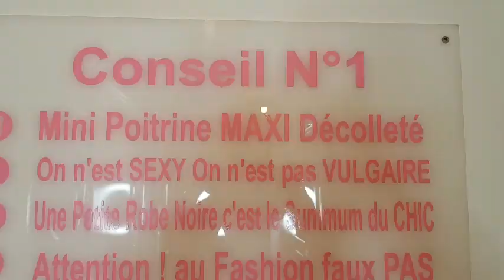LA REINE DU CONFINEMENT , ELEGANTE EN COMBINAISON (1)COPIER coller les REINES DU shopping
LES REINES DU CONFINEMENT , ELEGANTE EN COMBINAISON (1)COPIER coller les REINES DU shopping
CONCOURS
2)OBJET ? LES REINES DU CONFINEMENT
3)  LIKER ?PARTAGER
4) ÊTRE Abonné à ma chaîne
5)Envoyé votre Adresse complète
6) Votre speudo YOUTUBE
7) ÊTRE majeur ou autorisation parental
8) Répondre à 3 questions
        1) Combien de kilos de pièces qu'il faut pas dépassé dans les sachets pour la banque?
         2)Combien d'agent la jeune fille  voulais que sont amant lui donne confinement ou pas ? :)
           4)je fais QUOI avec mes citron pour ne pas les perdre ?
BONNE CHANCE BIZZZZZZZZZZZZZZZ